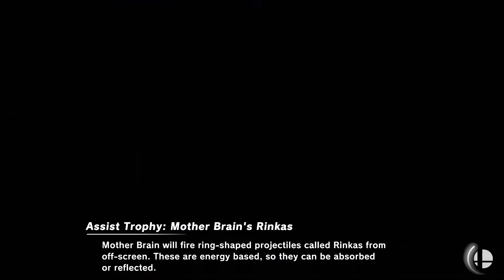Pokefloats;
Alternating uploads between Smash and Mario Party now, weeeeee